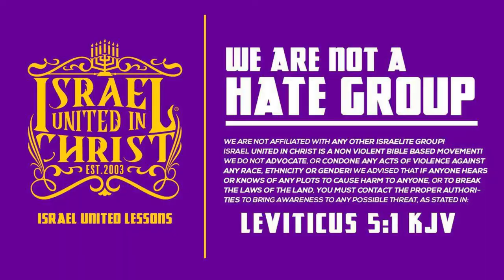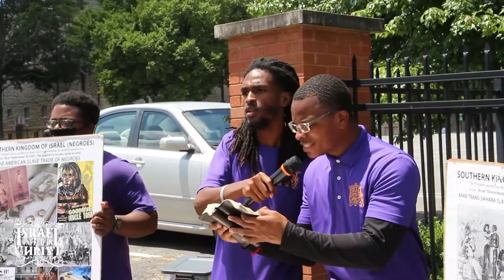IUIC | Dave Chapelle’s Long Lost Brother Meets The Prophets Pt 1 Casting Down Imaginations